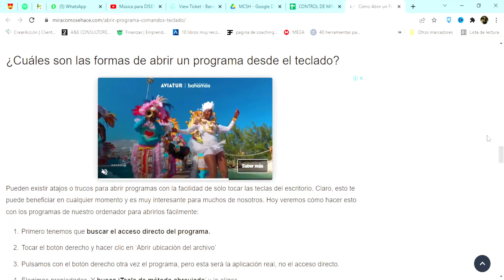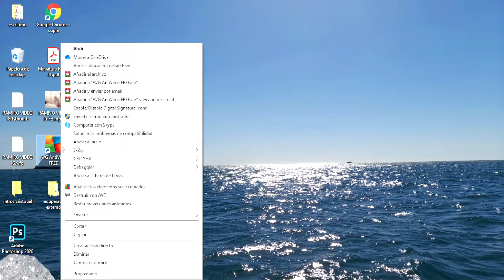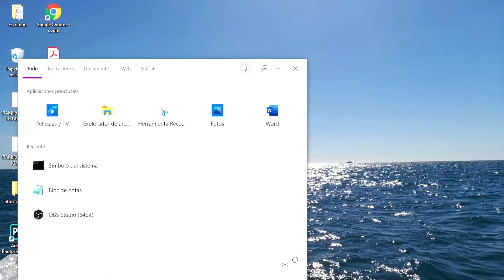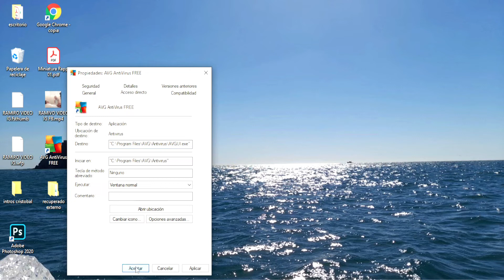Cómo abrir un programa a partir de COMANDOS DE TECLADO - Hazlo fácilmente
En este video te mostramos Cómo abrir un programa a partir de COMANDOS DE TECLADO. En este canal encontrarás los mejores tutoriales. ¡No te lo pierdas!